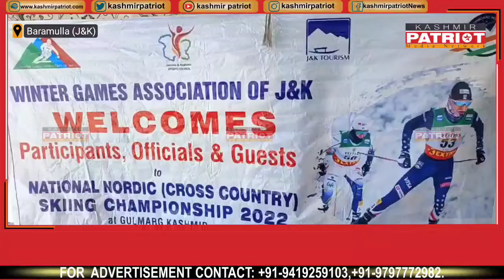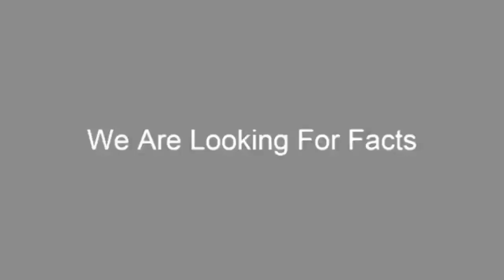Cross Country Skiing Championship held in Gulmarag